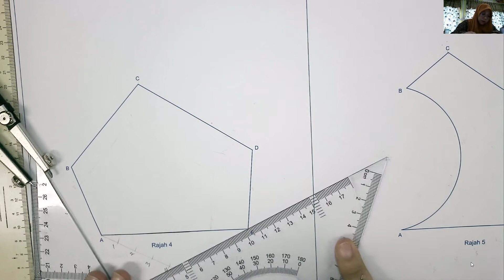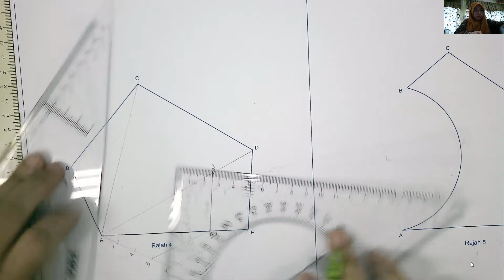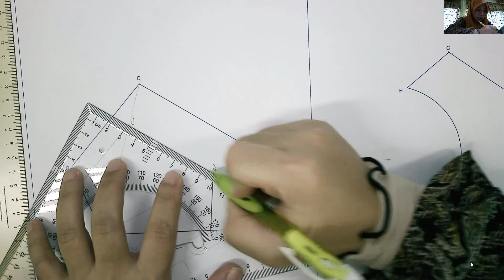4ST : PEMBESARAN DAN PENGECILAN (SOALAN 6) GRAFIK​​​​​​ KOMUNIKASI TEKNIKAL#